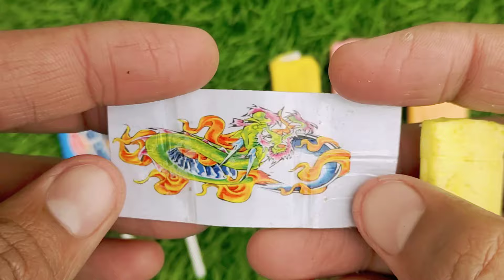Lollipops Unpacking ASMR 🍭 Chupa Chups Big Babol, Alpenliebe Lollipop, Watermelon Lollipop